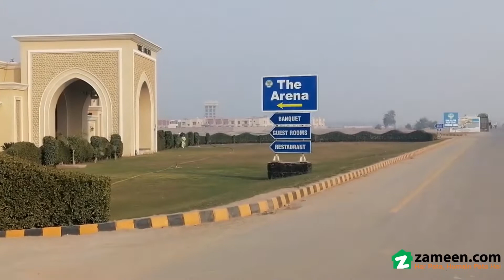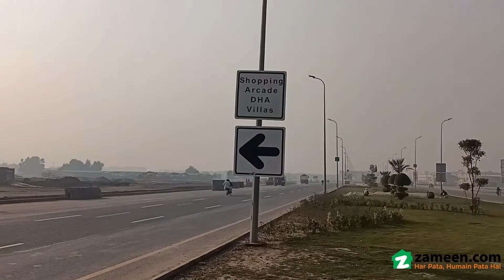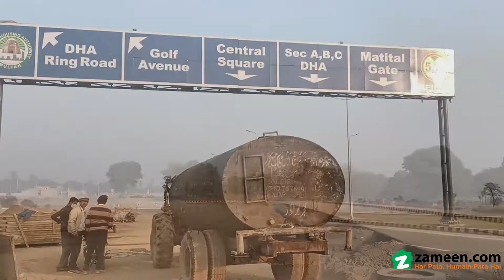5 MARLA RESIDENTIAL PLOT FOR SALE IN PHASE 1 DHA MULTAN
DHA Multan is diverse housing portfolio for high-class, moderate- and low-income families. The state-of-the-art planning, environmentally compliant, safe, and secure, state of the art development and availability of all amenities of life at doorstep is the hallmark of the community of DHA Multan.